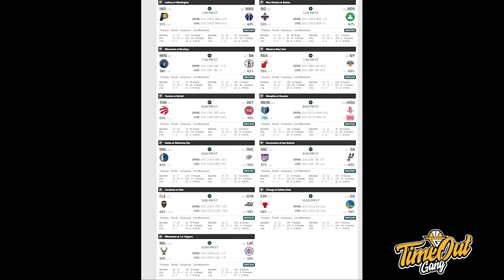TIME OUT: Andre Drummond Cukup Untuk Kalahkan Nets? // Aaron Gordon Perfect Match Untuk Nuggets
Di Time Out hari ini, kita membahas tentang kenapa Andre Drummond akan membantu Los Angeles Lakers, Aaron Gordon pemain yang cocok untuk Nuggets serta Austin River mungkin ke Milwaukee Bucks.